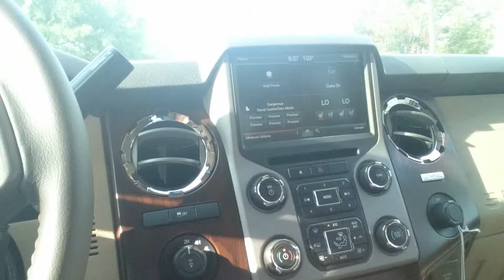Allan's New 2015 Ford F 250